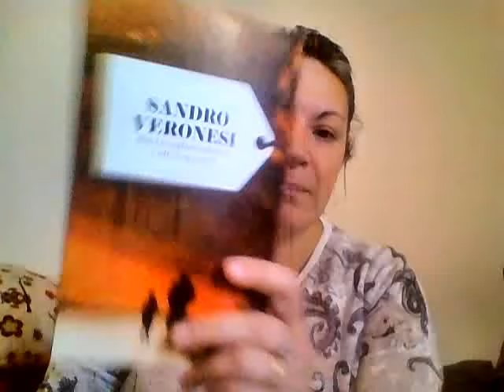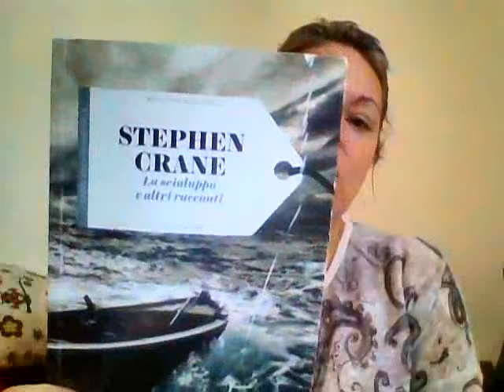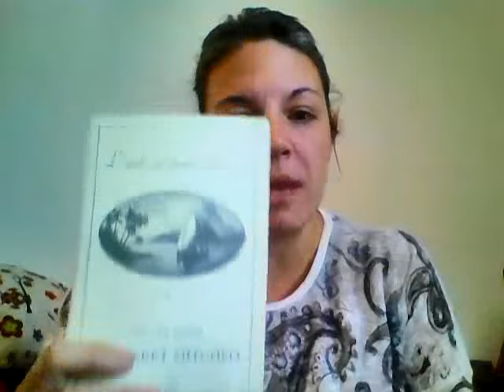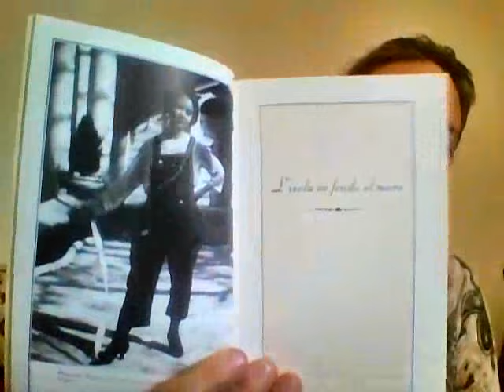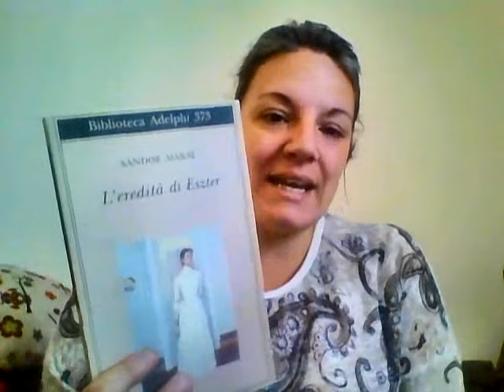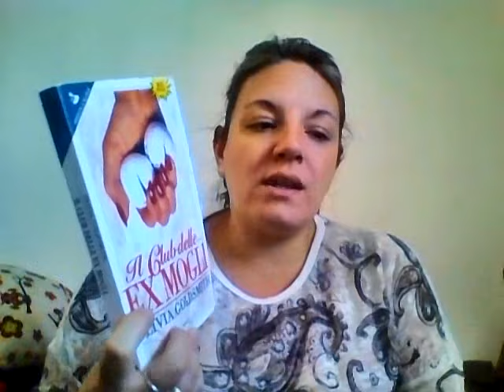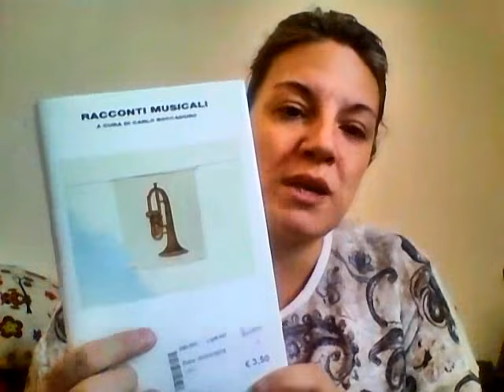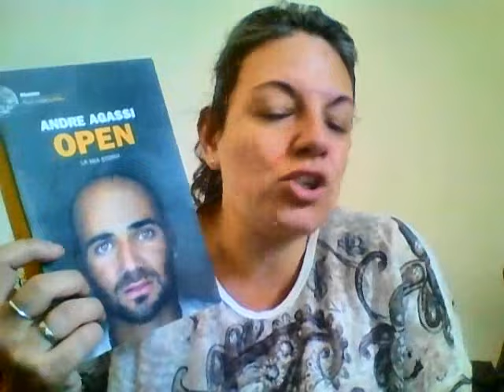SepTubeAThone 2016 ricapitoliamo!!!!